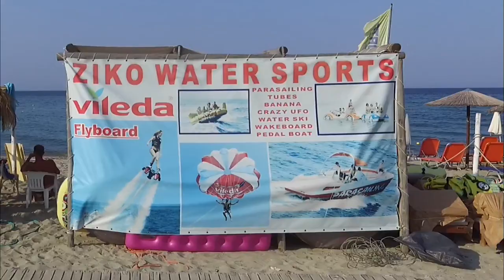Ziko Water Sports - Forever Summer .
In every new season  new games and new advetures is coming! Are you ready?

Το νεο μας βίντεο ! Σε καθε  νέα καλοκαιρινή σεζόν  νέα παιχνίδια και νέες περιπέτειες έρχoνται! Είστε έτοιμοι?

Κοινοποιήστε το όλοι!

Ελπίζω να απολαύασετε όλοι το βίντεο!

Σας περιμένουμε αυτό το καλοκαίρι για νέες και αξέχαστες στιγμές διασκέδασης!
We wait for you this summer for new and unforgettable moments
of fun!

Parachute by Vileda Greece

Location :    Karamanli Konstantinou, 600 65 Anatolikos Olympos, Greece
Neoi Porroi - Platamon, Pierias